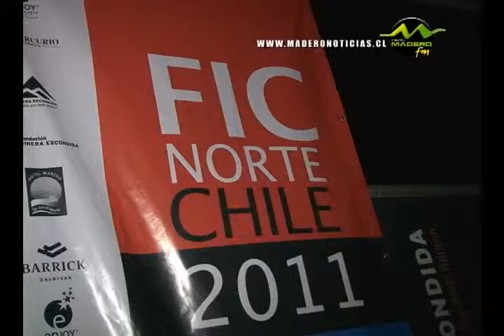INAUGURACION FICNORTE 1ERA PARTE